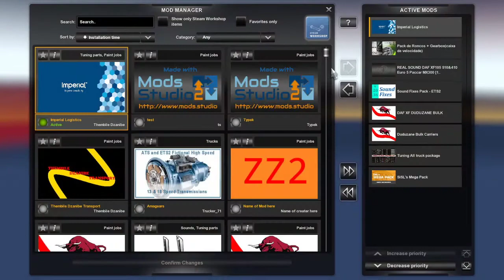Imperial Logistics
Scania NextGen R
Volvo Global XL
Man TGX XXL
Mercedes Benz 2014 [Bigspace]
Trailer SCS BOX

We focus on the following key industries - healthcare, consumer, automotive, chemicals as well as industrial and commodities.

We take our clients' and principals’ products to some of the fastest growing and most challenging markets in the world.

South Africa

Business address:

Imperial Place79 Boeing Road East

Bedfordview

2007

Bedfordview

2007

GPS:28º8’25” E, 26º9’58”S

Allow copy on another forum but keep original download link and author!

Credits:

Thembile Dzanibe & Duduzane Gaba Nqolo